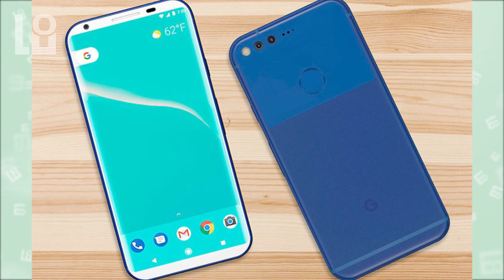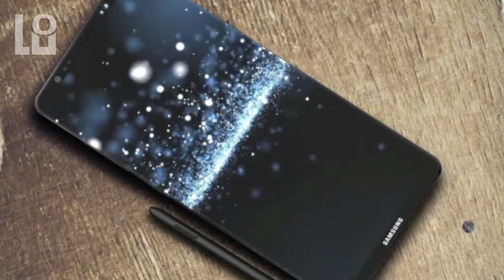СН. Google Pixel 2, Samsung Galaxy Note 8, iPhone X/8, BQ-5044 Strike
Характеристики Google Pixel 2 просочились в сеть .Samsung Galaxy Note 8 станет самым дорогим для компании .Появилось первое видео юбилейного iPhone X/8 .Новый смартфон BQ-5044 Strike поступил в продажу в России

26 июня 2017